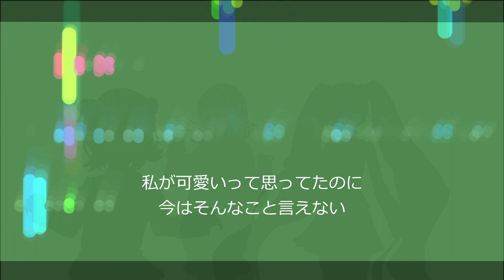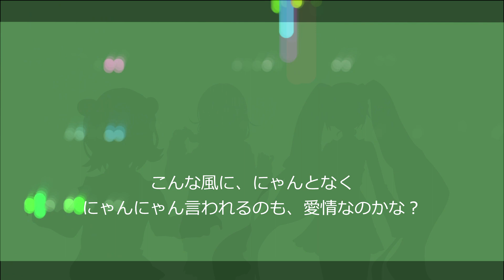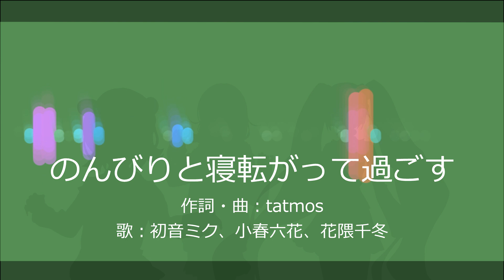のんびりと寝転がって過ごす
作詞作曲：tatmos
歌：初音ミク、小春六花、花隈千冬

歌詞：
変わらない日々が、心地よく感じられる
あの子とのひとときが、幸せで溢れてる

軽やかに飛び跳ねて
グルグル回るテラス

のんびりと昼寝をして
世界を見渡すと

いつもと変わらない
傍で眠りたい
可愛がられ、一緒に過ごす時間

何だか
甘えすぎかな

私が可愛いって思ってたのに
今はそんなこと言えない

日常があるだけで
幸せなの
もしあの子がいなかったら
もっと幸せだったかな

こんな風に、にゃんとなく
にゃんにゃん言われるのも、愛情なのかな？

やっぱり面白いな
あの子と三角関係

あの子と愛の日常

いつでも、いつまでも
一緒にいたいなんて、言わないよ
でも私だけを見て、笑って
そう思うと、胸がキュンとするのにゃ